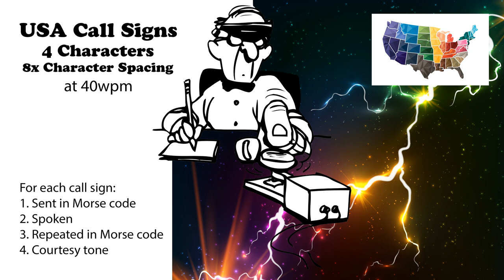USA Call Signs - 4 Characters - 8x Character Spacing - 40wpm